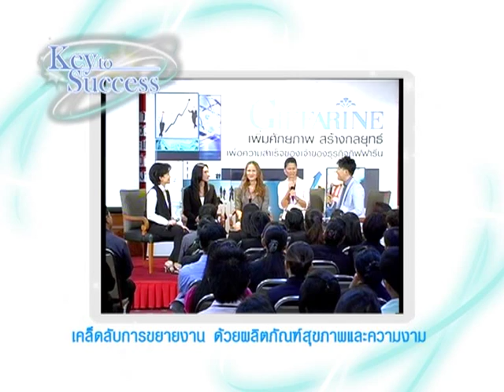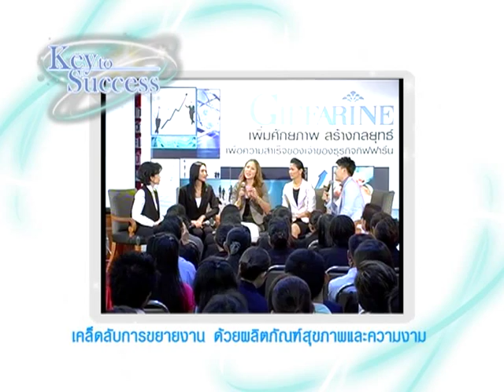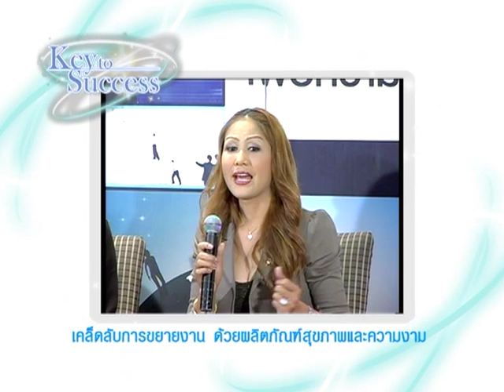Key To Success 019/02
ตอนเคล็ดลับการขยายงาน ด้วยผลิตภัณฑ์สุขภาพและความงาม โดย พญ.นลินี ไพบูลย์ คุณพงศ์พสุ อุณาพรหม แขกรับเชิญ คุณพิทยา พรมโคตร คุณภรภิรมย์ ปรีสวิง และคุณปฐมพร ศรีพนมวัน